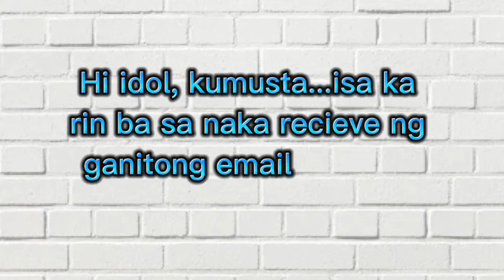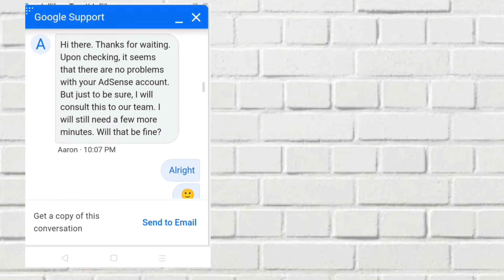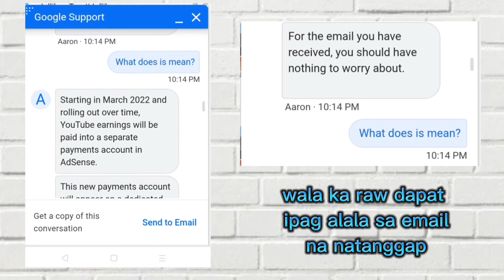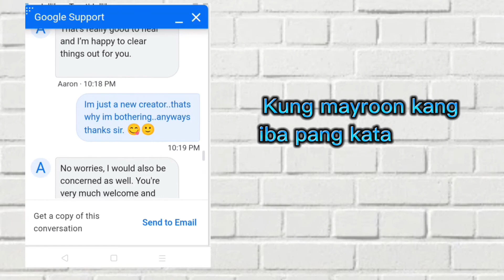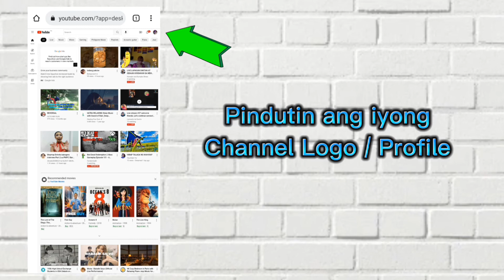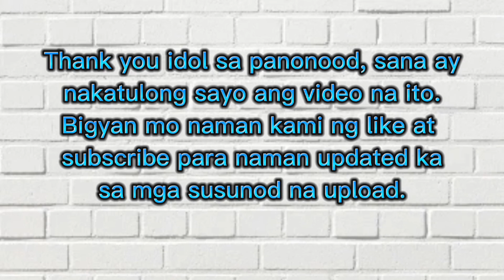Payment Account Was Canceled | email galing sa Google Adsense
Payment Account Was Canceled, Email ng Google Adsense. Alamin kung ano ito. Ipapakita ko rin kung paano magtanong sa Google Support ng Youtube.

My music is from Groovepad
Cherry Blossom
by Sythferatu